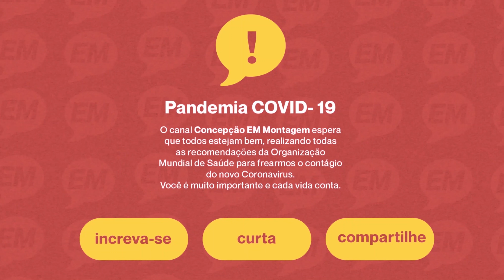12- Maurício Selau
Mauricio da Silva Selau - Parte 02

Historiador, Mestre em História Cultural, Doutorando em Museologia, sócio proprietário da Viés Cultural Museologia e Patrimônio, atua há mais de quinze anos na área de patrimônio cultural.

Artigo da Revista Crítica de Ciências Sociais da Universidade de Coimbra. "O impacto de (não) ter impacto: Para uma sociologia crítica das publicações científicas", Fernando Ampudia de Haro.